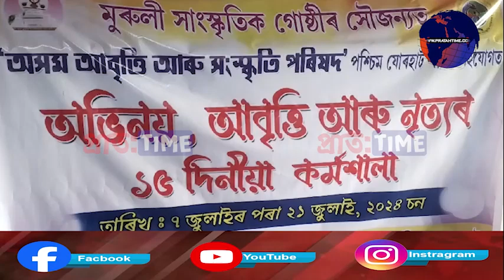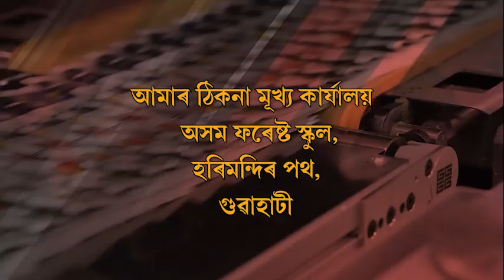স্বৰ্গীয় নলীন চন্দ্ৰ হাজৰিকা সোঁৱৰণি মঞ্চত গ্ৰীষ্মকালিন ১৫ দিনীয়া অভিনয়